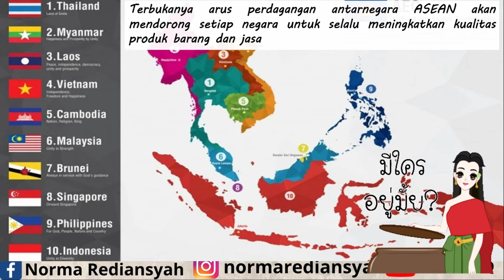IPS Kelas 6 Tema 5 Subtema 3